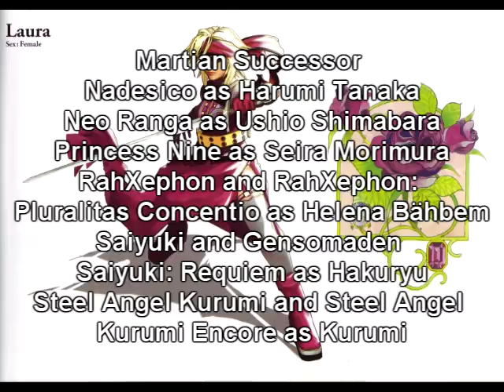Unlimited Saga : Main Characters Lines (1/8)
Please watch this video on my blog instead (unless YouTube folks turn on advertisements here)
I decided to upload all lines I found from Unlimited Saga. Starting out with the main cast and their lines.

Laura -- Voiced by: Kelli Cousins
Ruby -- Voiced by: Jessica Boone
Mythe -- Voiced by: Vic Mignogna
Ventus -- Voiced by: Chris Patton
Kurt -- Voiced by: James Marshall
Judy -- Voiced by: Hilary Haag
Armic -- Voiced by: Tiffany Grant

If you want to download this, just go to keepvid.com and type this there:

If you find the quality is still too low, then do tell...

NEXT: Main cast, main storyline lines.